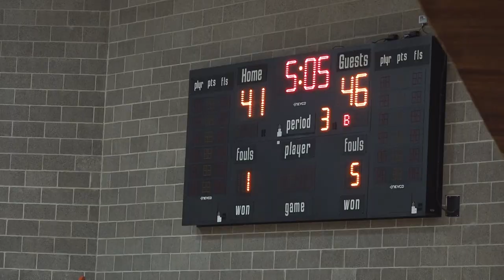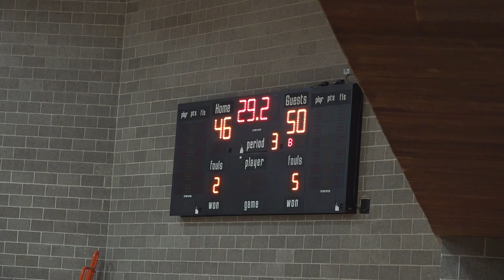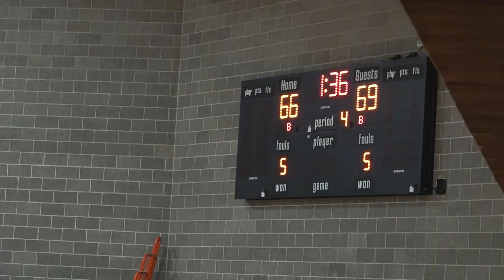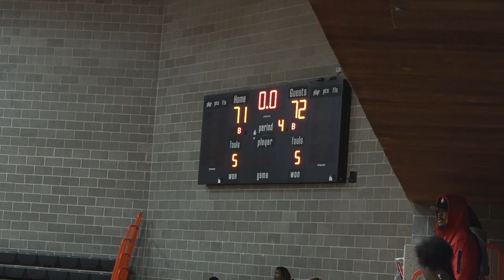CHICAGO WOMEN'S BASKETBALL - Olive-Harvey vs Governors State University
CHICAGO WOMEN'S BASKETBALL - Olive-Harvey (City Colleges of Chicago) Panthers vs. GSU (Governors State University) Jaguars